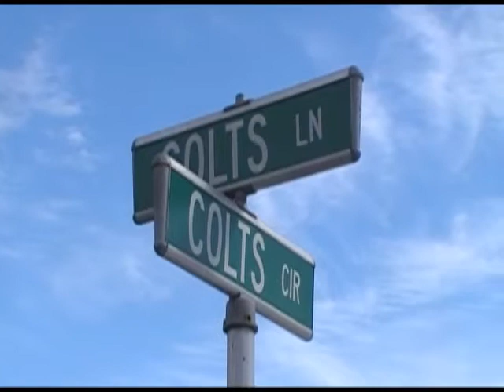Lawrenceville Fire Leaves Victim In Serious Condition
Victim Transfered to burn Center